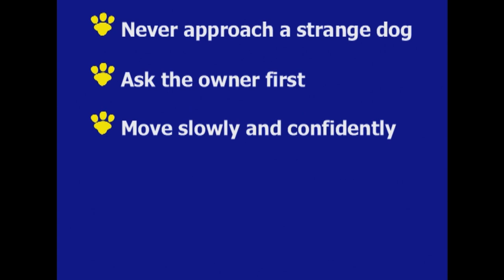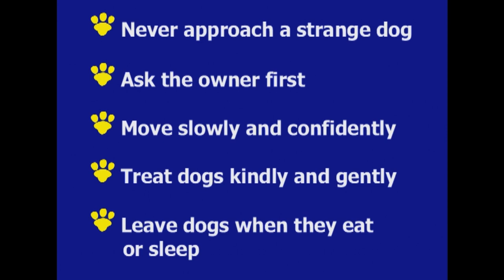Police Dog - Bryan & Bobby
Constable Bryan and his police dog puppy, Bobby, visit the police dog training school so Bobby can see what it takes to become a police dog, in Aotearoa. There's a lot more to it than just being a super cute, biscuit eating pup!

Do you have the Bryan & Bobby resource kits in your school? Ask your teacher!

CREDITS:
Snr Constable Bryan Ward
Bobby
Jimi Liversidge
Suzy Cato - Producer
Nerida Cath - Associate Producer
Peter Haynes - Writer
Suzy Cato - Script Editor
Sacha Handsaker- Director
Catherine George - Production Manager
Peter Haynes - Director's Assistant
Naomi Bradfield - Production Assistant
Melanie Himiona - Education Advisor
Steve Fisher - Camera Operator
Wendy Adams - Sound Recordist
Sarah Burren - Puppet Creator
Emily Dearsly - Puppet Enhancer
Hot off the Prescott Productions - Titles
Brent Holt - Original Music
Erica Lack - Animation
Greg Chapman - Animation
Grace Tye Wood - Art Department
Matthew Sturge - Offline Editor
John Bungey - Online Editor